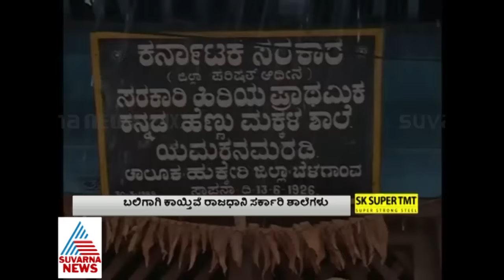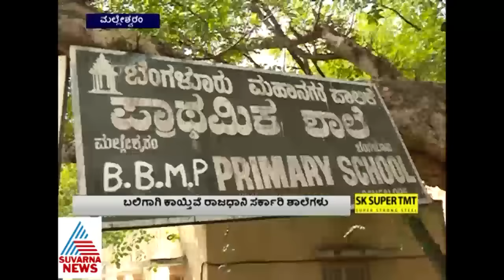The Schools Are Waiting For Oblation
ರಾಜ್ಯದಲ್ಲಿ ಸರ್ಕಾರಿ ಶಾಲೆಗಳ ನೈಜ ಚಿತ್ರಣ - ಶಿಥಿಲಾವಸ್ಥೆ ತಲುಪಿವೆ ನಗರದ ಬಹುತೇಕ ಶಾಲೆಗಳು - ಶಾಲೆಯ ಗೋಡೆ ಕುಸಿದು ಮಕ್ಕಳ ಸಾವನ್ನಪ್ಪಿದ್ದರೂ ಸರ್ಕಾರ ಇನ್ನೂ ಎಚ್ಚೆತ್ತುಕೊಂಡಿಲ್ಲ ಏಕೆ? - ಶಾಲೆಯ ದುರಸ್ಥಿ ಕಾರ್ಯ ನಡೆಯುತ್ತಿಲ್ಲ ಏಕೆ?_ ಶಾಲೆಗಳು ಕಾಯುತ್ತಿವೆ ಬಲಿಗಾಗಿ